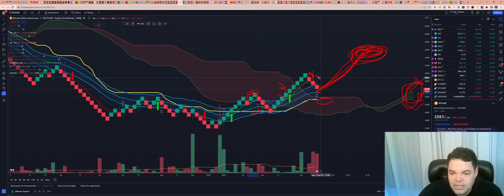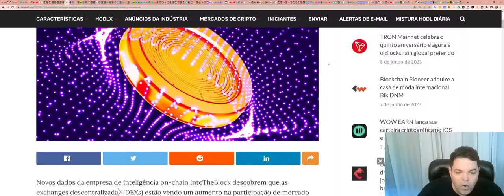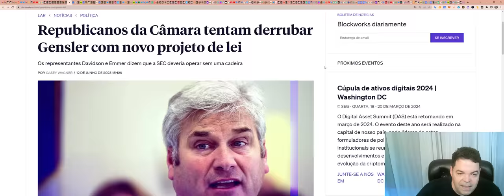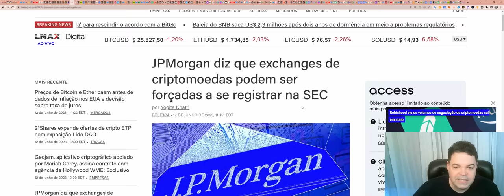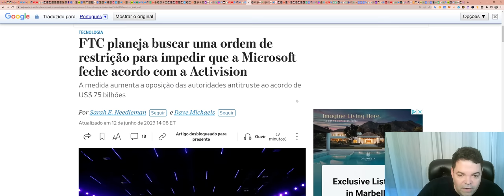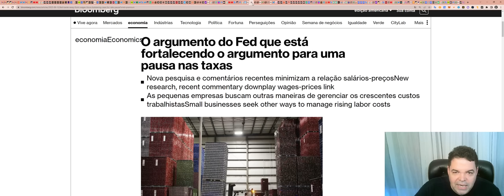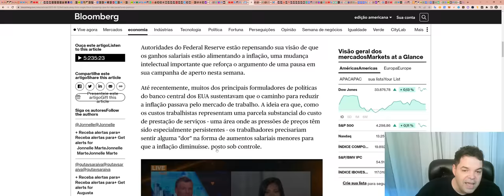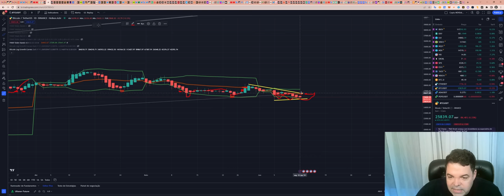Bitcoin (BTC) - Análise de fim de tarde, 12/06/2023!